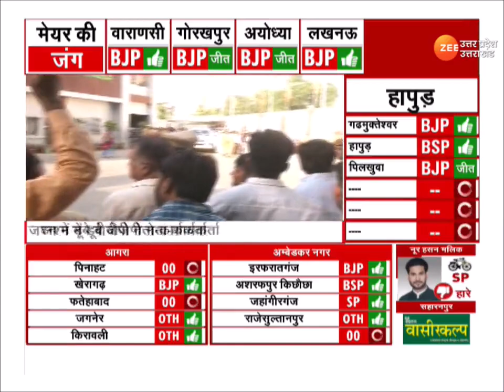BJP Celebration : निकाय चुनाव में जीत का जश्न मना रही BJP, BJP दफ्तर में मनाया जा रहा जश्न UP Nikay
BJP Celebration : निकाय चुनाव में जीत का जश्न मना रही बीजेपी, बीजेपी दफ्तर में मनाया जा रहा जश्न, डिप्टी सीएम केशव प्रसाद मौर्य, ब्रजेश बैठक कार्यालय पहुंचे, यूपी प्रभारी राधा मोहन सिंह भी रहेंगे मौजूद